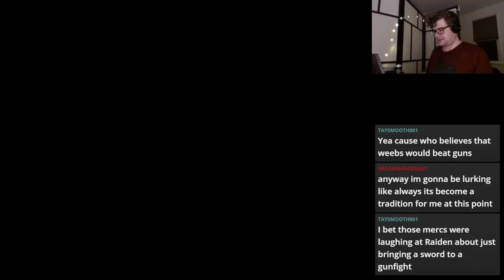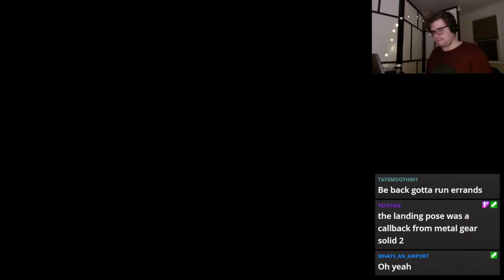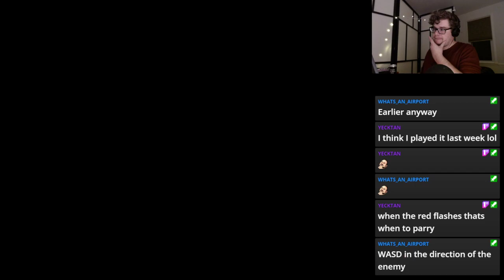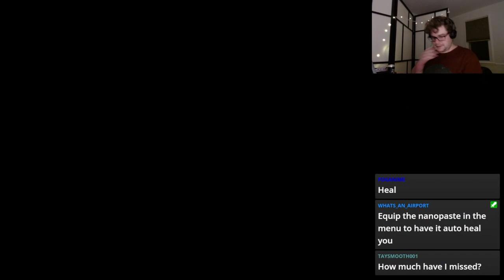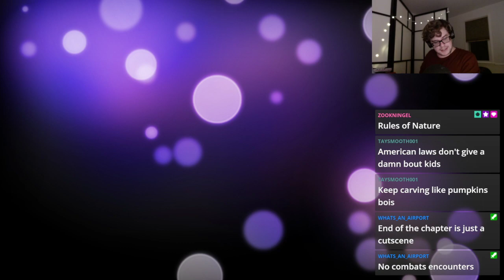Monday :: Moshe’s First MGR Playthru :: Episode 1.1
Stream from Jan.